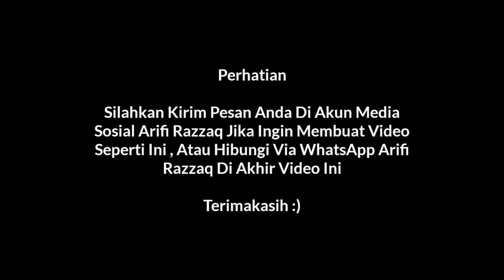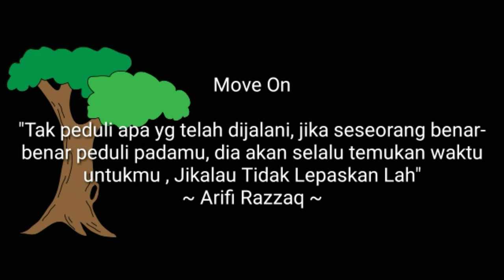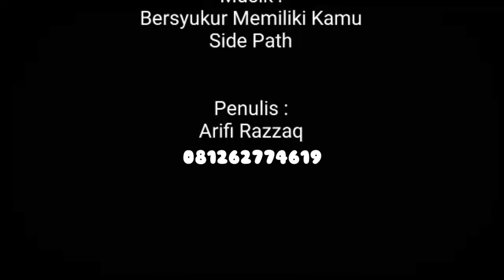Baper anda! Kata kata mutiara tentang cinta dan move on Yang menyentuh hati 😊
Nih video tentang cinta dan move on nah gayss
.. jadi kalian gak perlu susah-susah untuk cari tau gimana cara agar kita bisa move on nah ini cara nya gayss ... Simak tuh video

Dan cinta itu kadang ada senang ,bahagia dll. Nah tema hari ni tuh cinta yang berlatar belakang sedih  simak aja video nya

Insyaallah Gratis ,.  Tapi ada syaratnya gayss yaitu upload ke YouTube;-) mudah kan ...😂🤣😅👍🏾

Like dan juga komentar, agar saya bisa membuat video atau sebuah kata lebih menarik & bagus lagi...
SYUKRON,(Terima Kasih) 💞
Cek My Story 😊
YouTube 👉🏻Arifi Razzaq 👈🏻

Facebook 👉 Arifi Razzaq 👈

Instagram 👉🏼 Arfrzzq 👈🏼

WhatsApp 👉🏽 ?👈🏽 Bagi Yang Mau WA ku. . . Chat aja hhehe😅